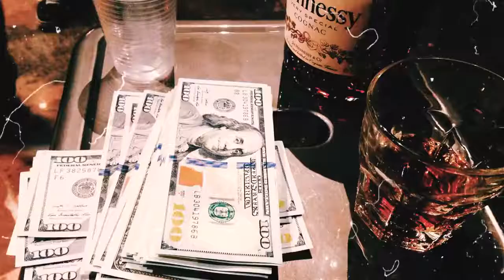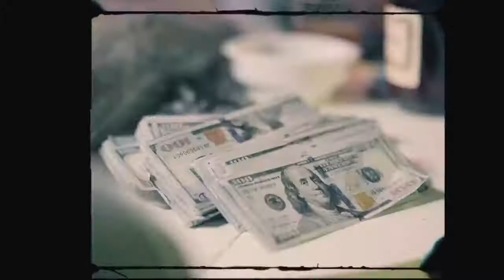Jahvillani - Suh We Living (official video)